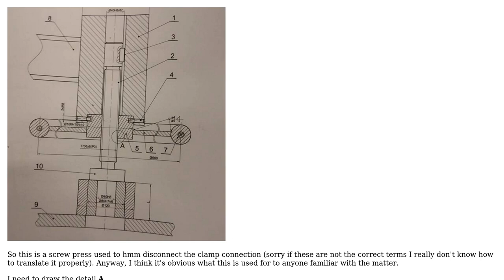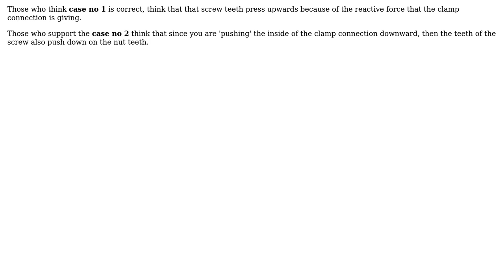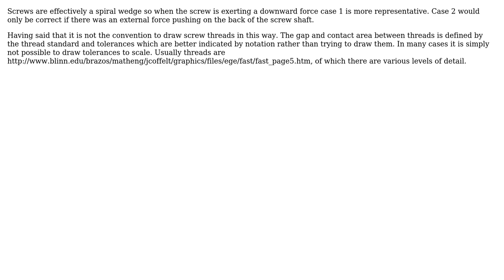Where is the contact point between screw spindle teeth and nut teeth? (2 Solutions!!)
Where is the contact point between screw spindle teeth and nut teeth?

With thanks & praise to God, and with thanks to the many people who have made this project possible! | Content (except music & images) licensed under CC BY-SA | Music | Images & others | With thanks to user M. Wother user Jonathan user Chris Johns and the Stack Exchange Network Trademarks are property of their respective owners. You are responsible for your own actions.